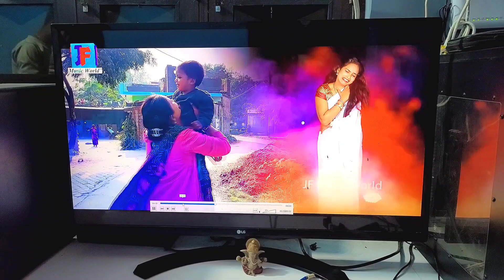मालती चौहान को भावपूर्ण श्रद्धांजलि